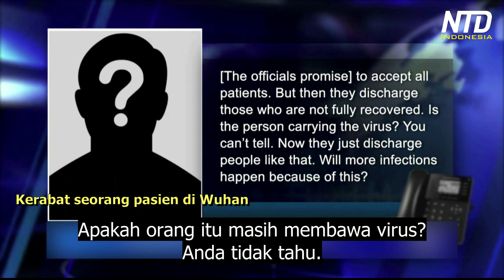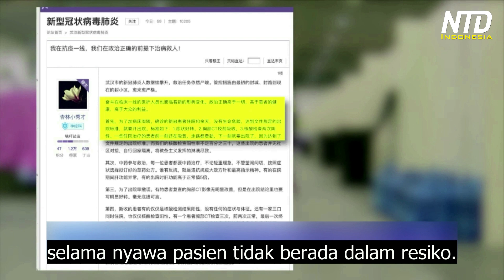Benarkah Pasien Virus Korona Baru di Wuhan, yang Dipulangkan dari Rumah Sakit, Sudah Sembuh?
Sementara di surat kabar rejim Tiongkok mengatakan bahwa situasi semakin stabil, para dokter dan warga di titik pusat wabah menceritakan kisah yang berbeda.

Dalam laporan resmi Tiongkok perihal wabah virus korona, apakah pasien sembuh yang dilaporkan, benar-benar sudah sembuh? Tidak seperti itu bagi satu warga Wuhan yang berbicara dengan kami.

Ibunya terinfeksi, sebuah rumah sakit di Wuhan mengirimnya pulang, sekalipun faktanya adalah, dia masih sakit parah. Dokter bersikeras bahwa Ibunya telah memenuhi kriteria untuk dipulangkan. Mereka hanya memberikan obat batuk pada Ibunya.

Dia mengatakan bahwa pusat karantina bahkan menolak untuk menerima Ibunya, karena kondisinya yang sangat buruk, jadi dia hanya bisa tinggal di rumah.

Sebuah postingan dari seorang dokter Tiongkok, telah beredar secara online. Mungkin bisa menjelaskan mengapa rumah sakit begitu bersemangat untuk memulangkan pasien.